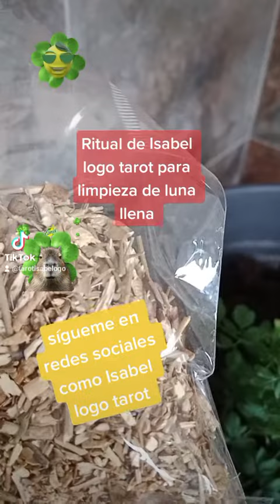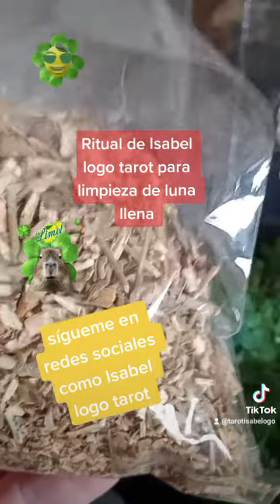Ritual de luna llena